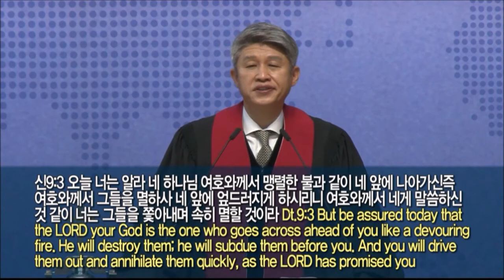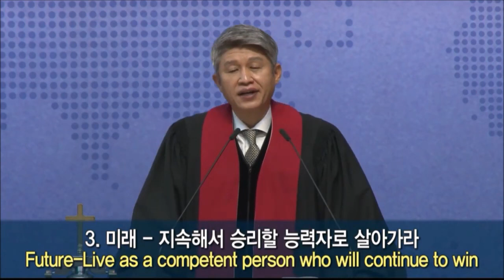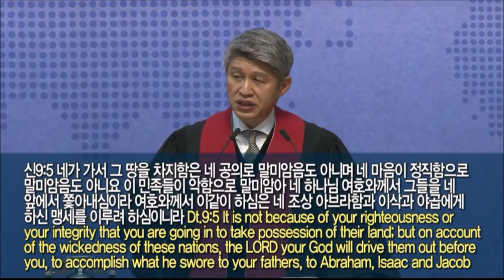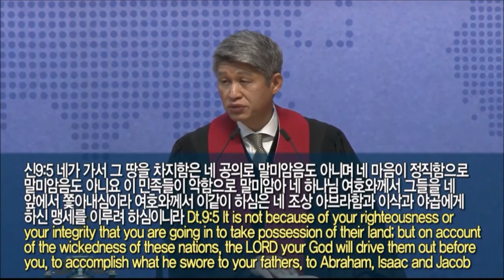Hear, Israel (Dt.9:1~5)